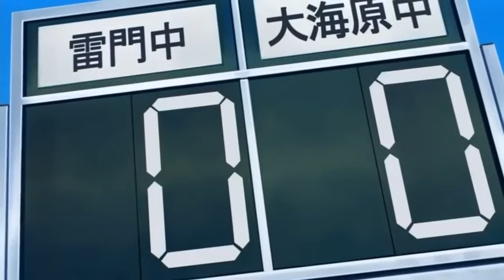Inazuma Eleven - 49 - Au rythme du football - HD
Malheureusement, l'attaquant de feu n'était autre que Torch, capitaine de l'équipe Prominence de l'Académie Alius. Hurley invite alors les joueurs de Raimon pour un match (il est capitaine alors qu'il a rejoint l'équipe il y'a deux jours). Comment les Raimons vont-ils battre le Mary Times Memorial ?